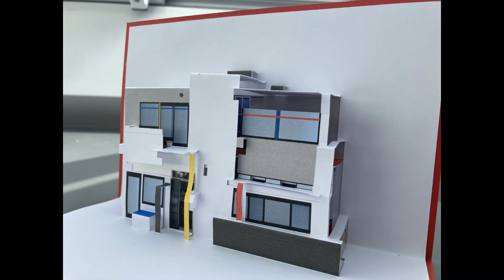Rietveld Schroeder Haus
Das ist ein Nachbau des Designs von Ingrid Siliakus von 2002. Das Haus habe ich habe noch (spartanisch) eingerichtet. Tatsächlich stand im Obergeschoß ursprünglich ein Flügel, der später aber entfernt wurde. Auf der rechten seite im OG der berühmte "Stuhl Rot Blau" von Gerrit Rietveld aus dem Jahr 1917. Das Pop-up ist durch die vielen vorgebauten Balkone etwas instabil...